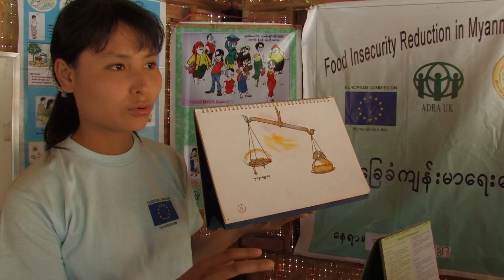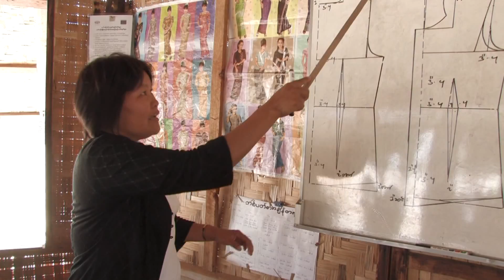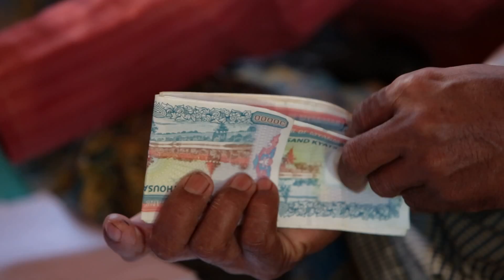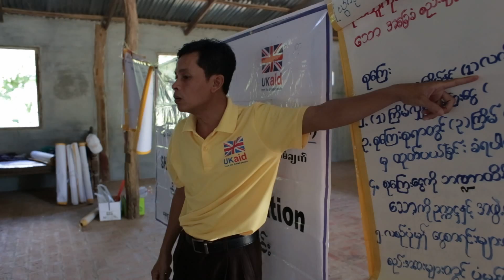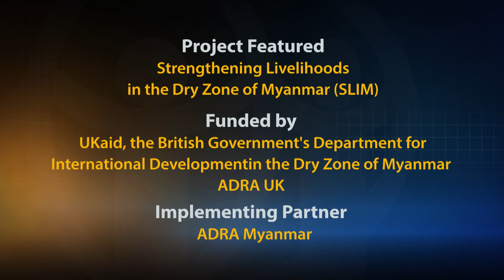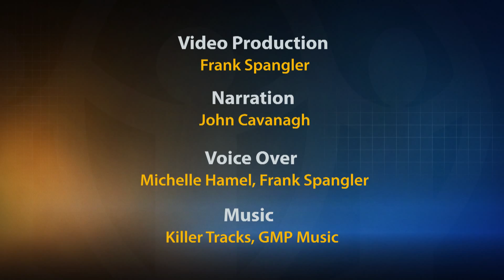Changing Lives in A Dry Zone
ADRA UK is working with communities in a dry region of Myanmar (Burma).  With skills training, small business education and low interest loans, people are able to start their own home industries, allowing them to make much more than what they used to out in the hot sun as day laborers.  In this video documentary, discover how simple, cost effective programs can transform lives and open doors to a better future.